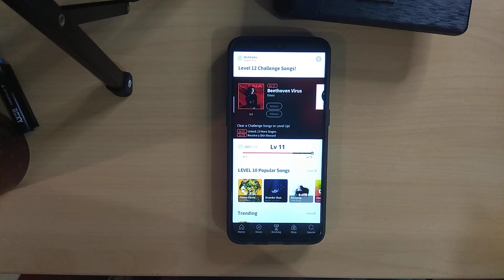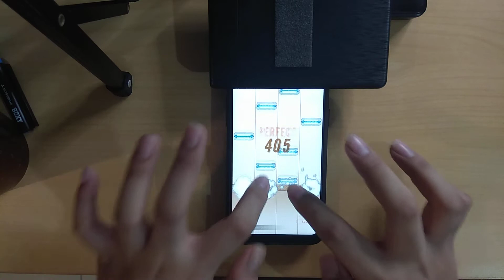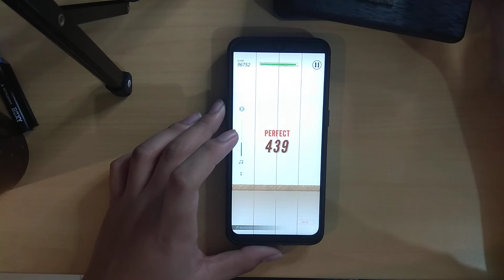[Muziqlo] Beethoven Virus - Diana | Lvl. 11